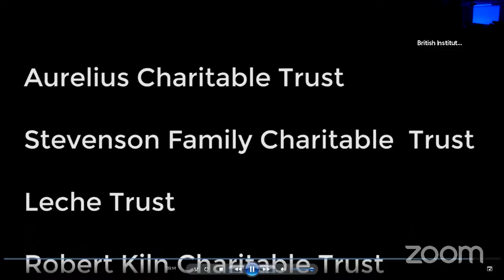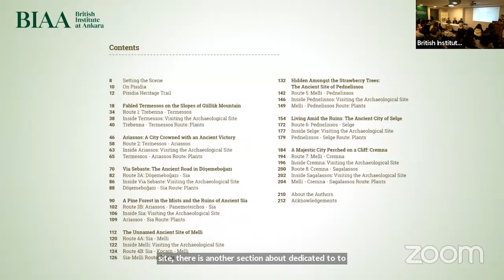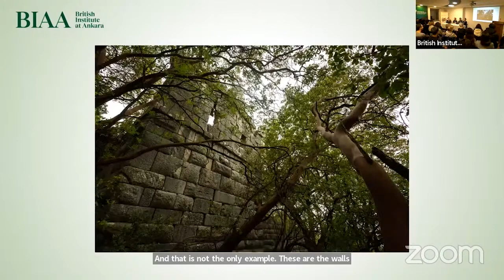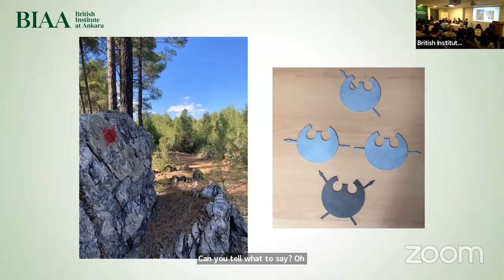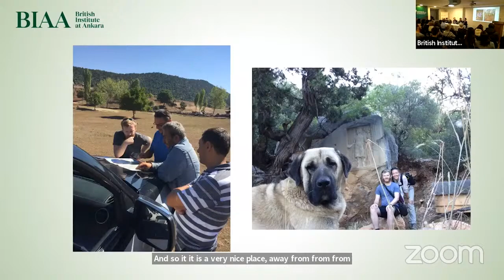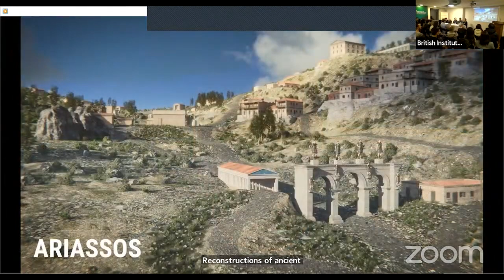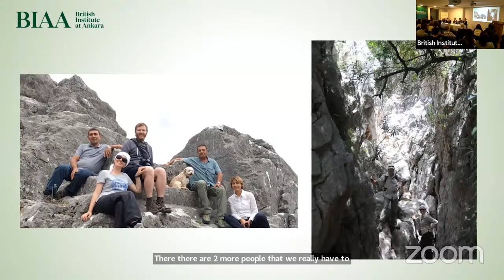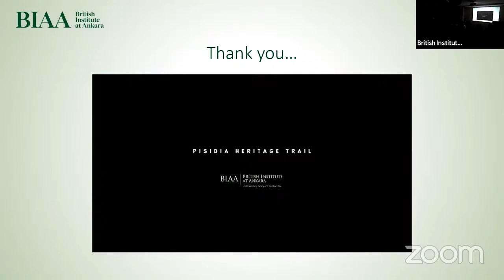Book Launch: Pisidia Heritage Trail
A BIAA Hybrid Panel with Işılay Gürsu, Lutgarde Vandeput, Ümit Işın and Michele Massa.

Pisidia Heritage Trail (PHT) is a 350-kilometre-long, archaeology-themed trekking route that connects 12 ancient cities across stunning landscapes. The comprehensive guidebook ‘Pisidia Heritage Trail: Hiking Through Ancient Sites and Highlands of the Western Taurus Mountains, Turkey’ describes the archaeological and natural heritage of Pisidia, and their modern inhabitants. In this panel, many of the experts who have contributed to the creation of the PHT as well as the guidebook will share their knowledge on this ancient region.

PHT builds on the results of several BIAA-led projects and was created with the aim of creating social and economic benefits for the communities that live by the archaeological sites along the trail. The guidebook puts together 3D reconstructions of some of the visible remains, a text written in an interpretive style and enriched by findings from botanical and ethnographic studies, and a waymarked trail offering the possibility of exploring the region on foot. The ultimate aim is to establish a timeless relationship between the ancient people of Pisidia and the readers of this book today.